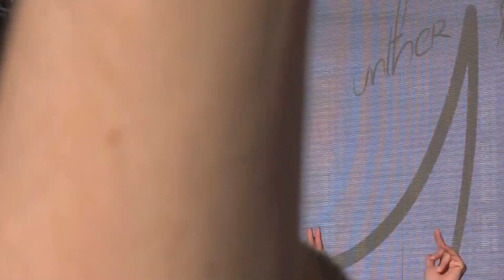Gunther - Tutti frutti summer love (live @ We Love the 90's, Helsinki 27.8.2016)